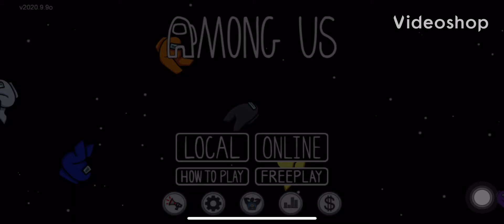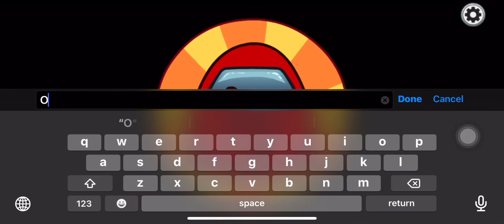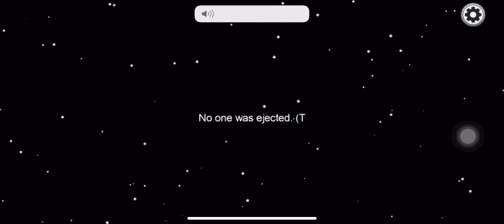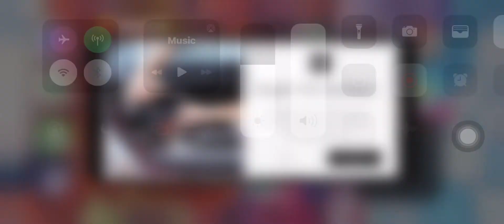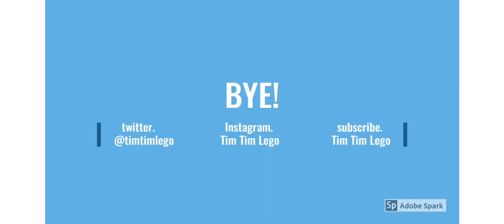Tim TIm Plays Games Among Us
That sick moment when you make a video that takes 30 minutes to make and it's longer than a video that takes 2 weeks to make